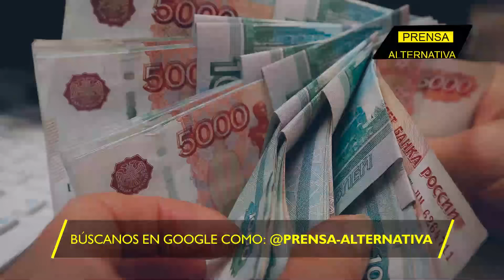Arde Europa por sanciones contra Rusia!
Las sanciones contra Rusia, diseñadas para estrangular económicamente al país y forzar un cambio en su política, han resultado ser un bumerán devastador para Europa. En una admisión sorprendentemente franca, el Ministerio de Economía alemán ha reconocido que estas medidas, lejos de debilitar a Moscú, han infligido un daño considerable en la propia Unión Europea. La ironía del destino ha mostrado que las estrategias morales de Occidente, en su afán de cortar las importaciones de petróleo y gas ruso, terminaron por afectar más a Europa misma, elevando los precios de la energía y beneficiando indirectamente a Rusia.

Director General: Juan José del Castillo - El Jota
Jefe de Prensa: Enzo Anchante REV100001JP01
Jefe de Redacción: Mirelvis Gutiérrez REV10001JR
Redactor: Gema Blanco

Org
REF26JR2
L02
E07
jul2024PA

Info0
Pr1
RA2028
Loc2
Edt7